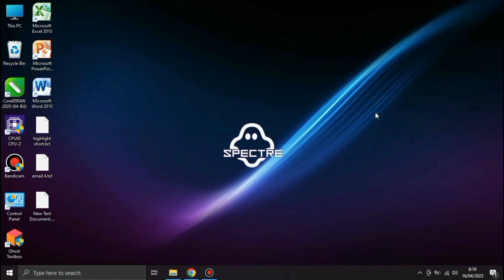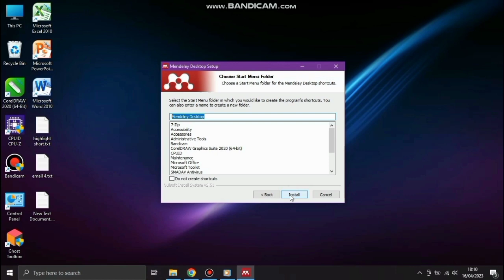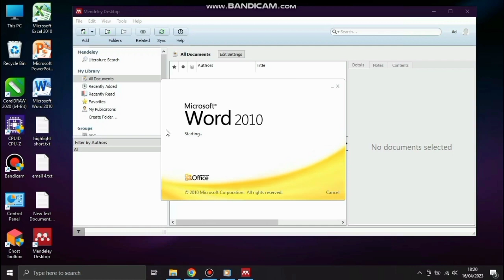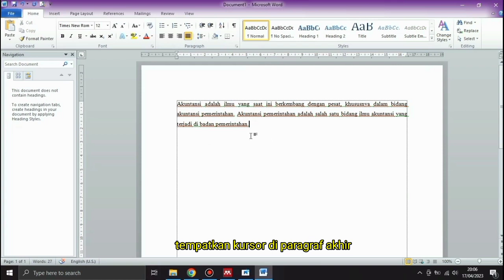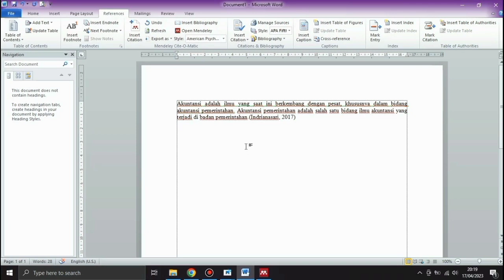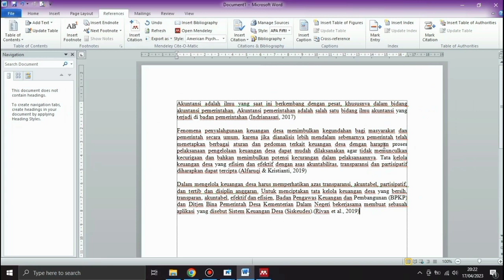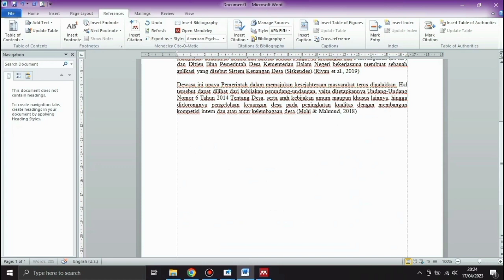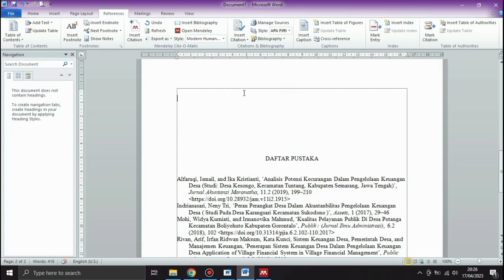Cara Menggunakan Mendeley di Microsoft Word || Panduan Lengkap Membuat Bodynote-Daftar Pustaka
Halo! Selamat datang di video tutorial tentang cara menggunakan Mendeley di Microsoft Word untuk membuat referensi yang efisien. Mendeley adalah sebuah perangkat lunak pengelolaan referensi yang sangat berguna bagi peneliti, mahasiswa, dan akademisi untuk mengatur, mengorganisir, dan mengutip referensi dalam penulisan akademik.

Dalam video ini, SHADIQ COM akan memberikan langkah-langkah lengkap tentang cara menggunakan Mendeley di Microsoft Word, mulai dari instalasi plugin Mendeley di Word, hingga cara menambahkan referensi, mengelola referensi, dan menghasilkan daftar pustaka yang formatnya sesuai dengan gaya penulisan yang diinginkan, seperti APA, MLA, atau IEEE.

Tonton juga :

- Cara Membuat CV (Curiculum Vitae) di Microsoft Word || Tutorial Lengkap Membuat CV Lamaran Kerja.  Klik disini